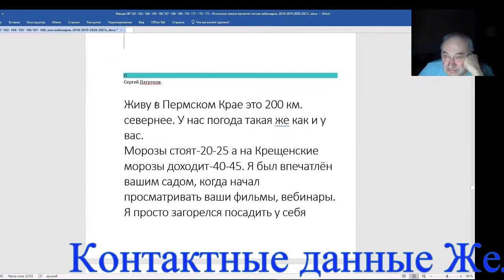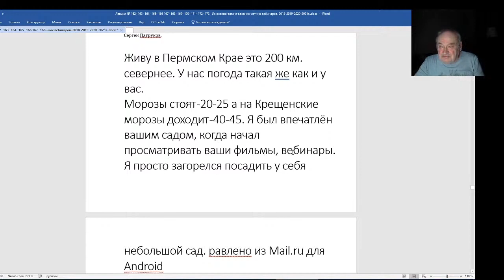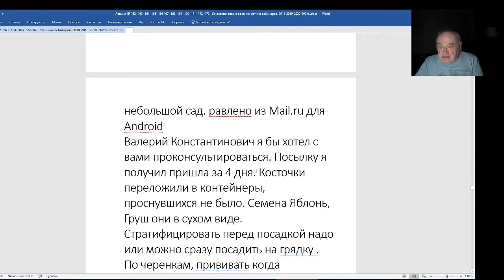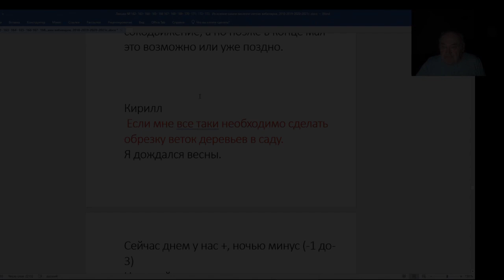Железов Валерий Вебинар 175 Письмо из морозного Пермского края